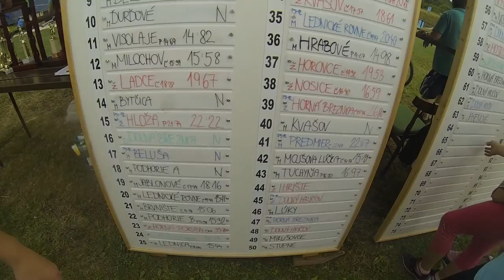Pohárovka Dolný Vadičov| Pohárovka Streženice | 19.06.2016 | GoPro strojník | Firesport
Ahojte !
Ďalší víkend máme za nami a pomaličky, ale isto je sezóna v plnom prúde. Víkend sa nám niesol v znamení tzv. pohody, keďže sme mali ligové voľno a boli sme zabehnúť dve pohárovky.
V nedeľu sme najskôr zavítali do Dolného Vadičova (KM), kde sme s dobrou vodou a prestrekom na oboch stranách zabehli 15,x a 16,x ... umiestnenie žiaľ nevieme :)
Následne sme sa premiestnili do Streženíc (PU), kde sme obsadili s výsledným časom 14,96 (PP 14,67) 5. miesto.
Včera oslavoval náš LP (Tomáš Horvát) narodeniny a touto cestou mu prajeme všetko len to najlepšie !!! :) Narodeniny sme ako už býva zvykom aj patrične oslávili.

Budúci víkend nás čaká výlet s kamrátmi z Hliníka a Dolného Hričova, načo sa veľmi tešíme. Okrem Ligy v Trnovom zavítame aj do Lehoty pod vtáčnikom, Dežeríc a Šišova. V Nedeľu Petrovice a Ihrište. :)

ĎAKUJEME ZA POZRETIE ! :)
Sledovať nás môžeš TU: